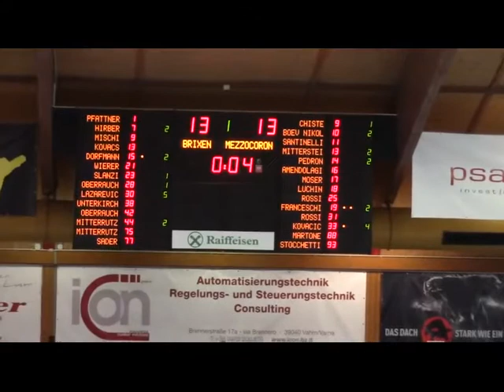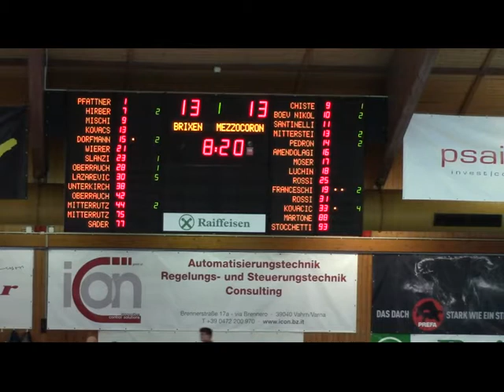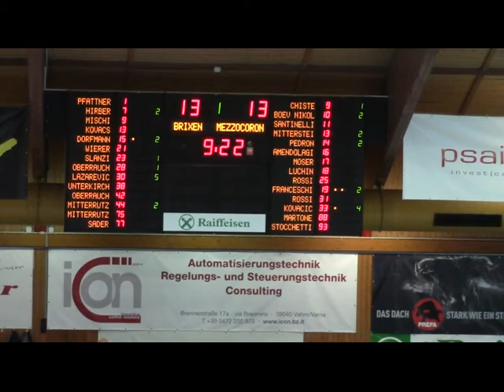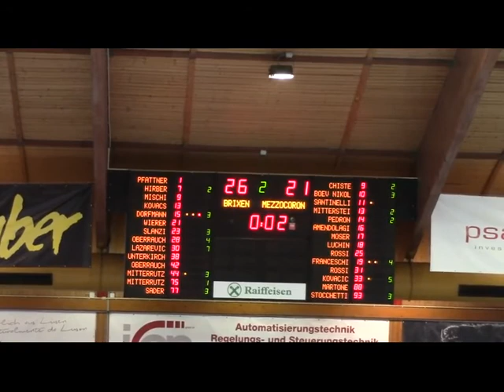Serie AM [4^ Retrocessione]: Brixen-Mezzocorona 26-21